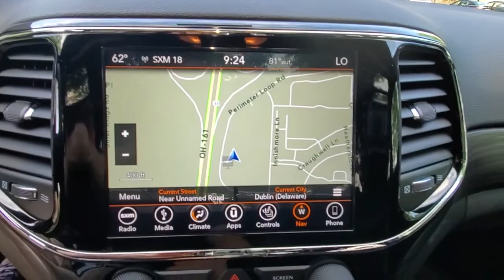2019 Jeep Grand_Cherokee available in Dublin, Columbus, Delaware, OH 32963A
Diamond Black Crystal Pearlcoat Used 2019 Jeep Grand_Cherokee available in Dublin, Ohio at Crown CDJR Dublin. Servicing the Columbus, Delaware, Powell, Westerville, OH area.

Recent Arrival! Priced below KBB Fair Purchase Price! CARFAX One-Owner. Clean CARFAX. Odometer is 19342 miles below market average!brbrDiamond Black Crystal Pearlcoat 2019 Jeep Grand Cherokee Altitude 4D Sport Utility 4WD 3.6L V6 24V VVT 8-Speed AutomaticbrbrFCA US Certified Pre-Owned Certified 4WD FCA US Certified Pre-Owned Certified 4WD 115V Auxiliary Power Outlet 3.45 Rear Axle Ratio 4-Wheel Disc Brakes 5-Year SiriusXM Traffic Service 6 Speakers ABS brakes Air Conditioning Alloy wheels AM/FM radio Anti-whiplash front head restraints Apple CarPlay Apple CarPlay/Android Auto Automatic temperature control Body Color Fascia Brake assist Bumpers: body-color Cloth Bucket Seats Compass Delay-off headlights Driver door bin Driver vanity mirror Dual front impact airbags Dual front side impact airbags Electronic Stability Control Four wheel independent suspension Front anti-roll bar Front Bucket Seats Front Center Armrest w/Storage Front dual zone A/C Front fog lights Front License Plate Bracket Front reading lights Fully automatic headlights Google Android Auto Heated door mirrors Illuminated entry Integrated Voice Command w/Bluetooth Knee airbag Leather Shift Knob Low tire pressure warning Manufacturers Statement of Origin Normal Duty Suspension Occupant sensing airbag Outside temperature display Overhead airbag Overhead console Panic alarm ParkView Rear Back-Up Camera Passenger door bin Passenger vanity mirror Power door mirrors Power steering Power Sunroof Power windows Premium Alpine Speaker System Quick Order Package 2BZ Altitude Radio data system Radio: Uconnect 4 w/7 Display Rear anti-roll bar Rear reading lights Rear seat center armrest Rear window defroster Rear window wiper Remote keyless entry Security & Convenience Group Single Exhaust w/Bright Tip Speed control Speed-Sensitive Wipers Split folding rear seat Spoiler Steering Wheel Mounted Audio Controls Steering wheel mounted audio controls Tachometer Telescoping steering wheel Tilt steering wheel Traction control Trip computer Variably intermittent wipers Wheels: 17 x 8.0 Silver Aluminum.